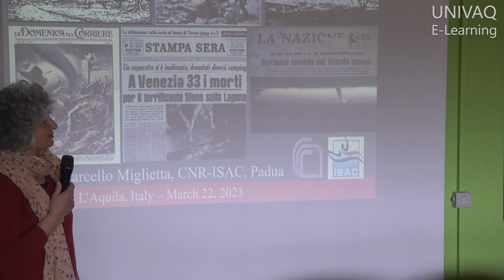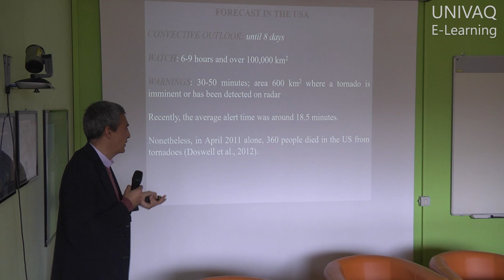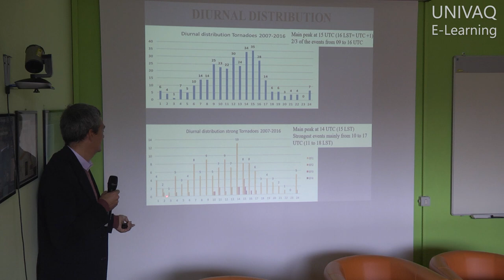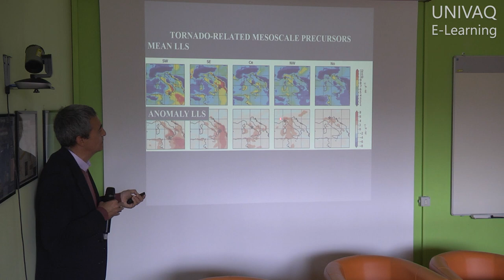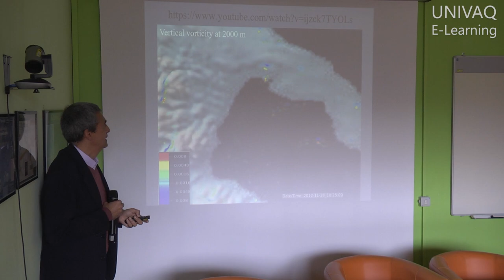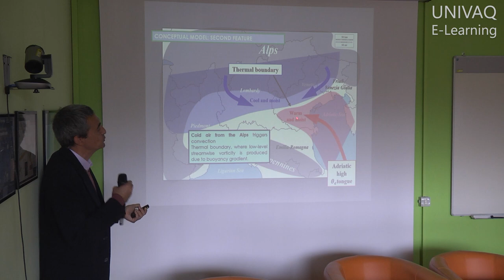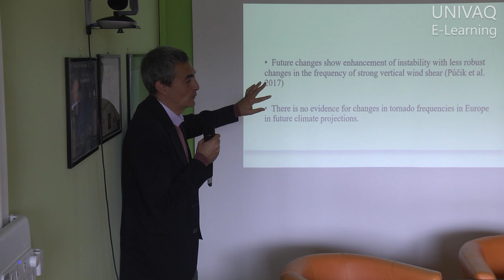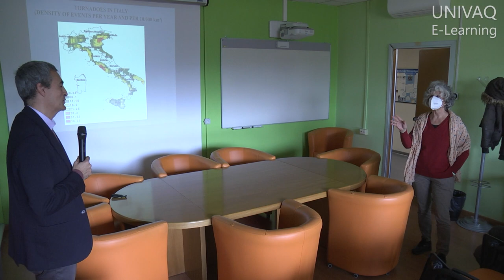Seminario Cetemps con Mario Marcello Miglietta - 22/03/2023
Conceptual models for tornadoes in Italy.
Mercoledì 22 marzo 2023 ore 10,00 nell'Aula "Signorelli" dell'edificio "Renato Ricamo" a Coppito1.